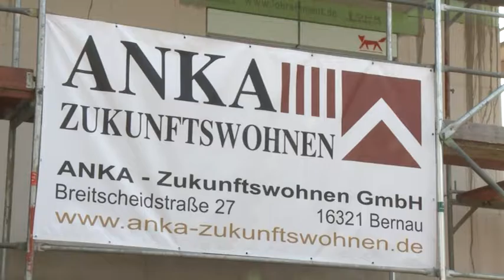Zukunftswohnen Schwanebeck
Ein Bericht des RBB über den Bau barrierefreier Wohnungen in Schwanebeck.